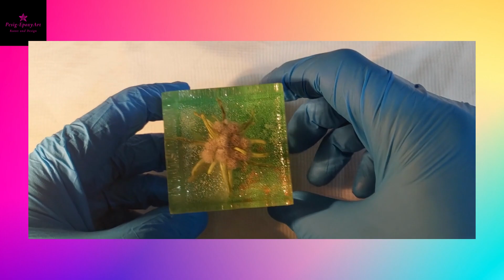Orchide Edelweiss & Rose in Epoxidharz Herstellung Orchid Edelweiss & Rose in epoxy resin production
Hallo Freunde des Epoxy.
In diesem Video zeige ich Euch meine Herstellung von:
"Orchidee - Edelweiss - Rosen" in Epoxy Resin.
Viel Freude und Inspiration mit diesem Video.
Hello epoxy friends.
In this video I show you how I make:
"Orchid - Edelweiss - Roses" in epoxy resin.
Have fun and inspiration with this video.
Hola amigos de epoxi.
En este video les muestro como hago:
"Orquídea - Edelweiss - Rosas" en resina epoxi.
Diviértete e inspírate con este video.

 Verwendete Materialien:
Dipon Epoxidharz 3D B50
Dipon Alc Inks
Octopus Inc Weiß
Nitril Handschuhe

Bis zum nächsten Mal und bleibt`s Gesund!
Lg Peter & Sigrid (PeSig)

Dir entstehen dadurch keine Mehrkosten, sondern du unterstützt mich, sodass ich mehr kostenlose Informationen, Bilder und Videos zum Thema Epoxidharz produzieren kann. Ich gehe damit sehr verantwortungsvoll um und empfehle nur Dienstleistungen und Produkte, die ich selbst nutze und die ich mir selbst empfehlen würde!